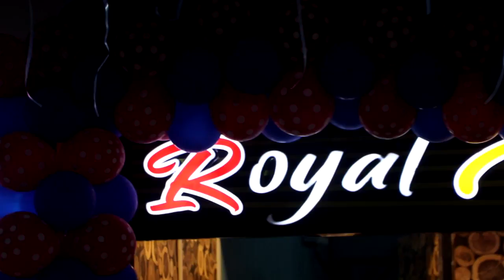OPENING CEREMONY OF ROYAL CHAAT AT ORCHID MALL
OPENING CEREMONY OF ROYAL CHAAT AT ORCHID MALL, INAUGURATED BY SENIOR CONGRESS LEADER Dr. SHARNPRAKASH PATIL